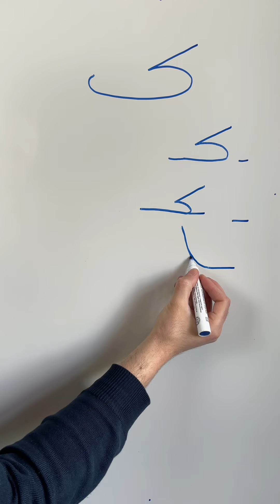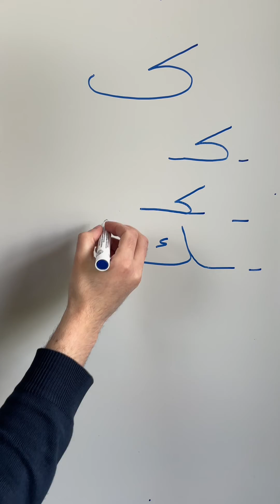Apprendre à lire l'arabe débutant